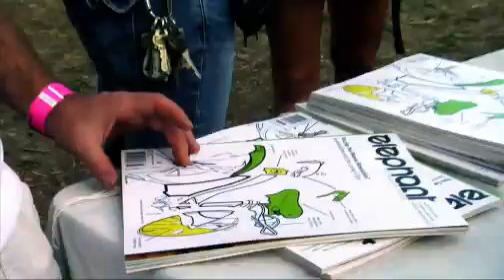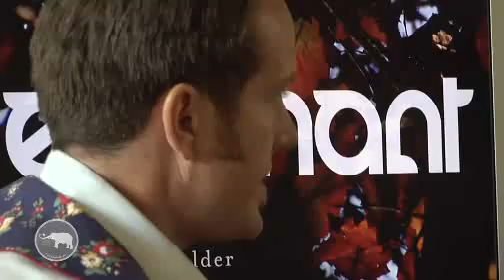elevision - Treehugger.com's Founder Graham Hill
LOHAS. Waylon has a sit down with Graham Hill, who founded the mighty internet powerhouse Treehugger.com and recently has been absorbed by Discovery Channel. Now Treehugger and Discovery are launching the first 24-hour green network, Planet Green...